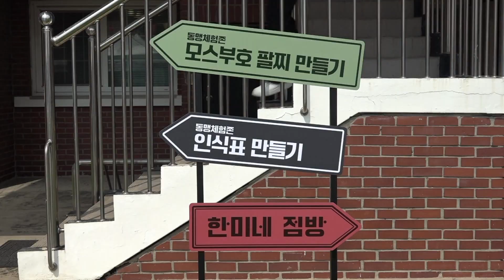[한미동맹 70주년] 육군, ‘한미 아미 윗미’ 페스티벌 성황리 마무리 [국방홍보원]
한미동맹 70주년을 맞아 서울 용산공원에서 열린 ‘한미 아미 윗미’ 페스티벌이 성황리에 막을 내렸습니다.
한미 장병과 국민이 하나가 된 축제의 현장을 이태검기자 가 다녀왔습니다.

서울 용산공원서울 용산공원 일대가 축제장으로 탈바꿈했습니다.

육군은 지난 19일부터 닷새 동안 서울 용산공원에서 ‘함께한 70년, 더 강한 미래로’라는 슬로건으로 ‘한미 아미 윗미’ 페스티벌을 개최했습니다.

육군의 최신 전투장비를 체험할 수 있는 ‘워리어플랫폼 체험부스’

오늘만큼은 스나이퍼가 되어 사진도 찍어봅니다.

건물 안에는 한미 육군의 과거PX를 재현한 곳부터, 모스부호를 담은 팔찌와 인식표를 만들어보는 체험공방도 있습니다.한글자 한글자 꾹꾹 눌러가며 자신만의 인식표를 만들어봅니다.

한미동맹 70년의 역사를 역사 인플루언서 썬킴과 심호섭 교수에게 배우는 역사 강의도 빼놓을 수 없는 재미였습니다.

이 밖에도 ‘한국어•영어 말하기 대회’와 ‘군악대 퍼레이드’ 그리고 다양한 체험형 이벤트로 풍부하게 꾸며진 이번 행사는 국민들에게 다양한 즐거움을 선사하며 성황리에 막을 내렸습니다.

국민과 한미 장병이 함께한 이번 행사는 한미동맹의 역사를 되짚어보고 더 강한 미래를 약속하는 시간이었습니다.

국방뉴스 이태검 입니다.